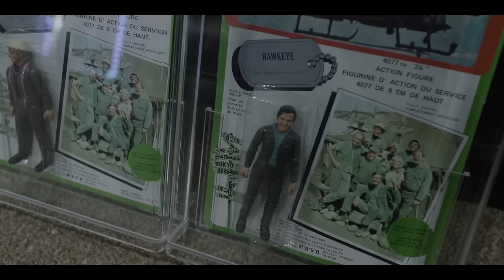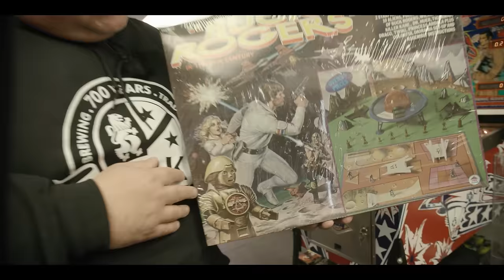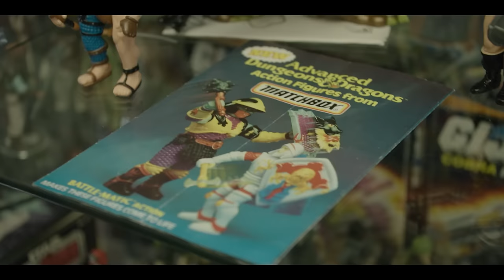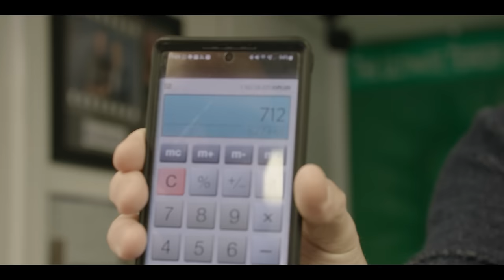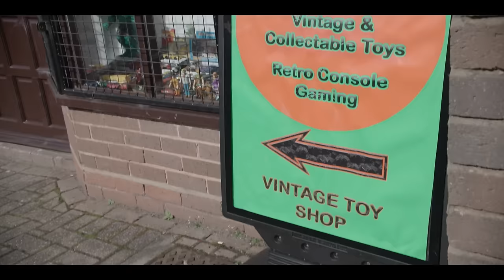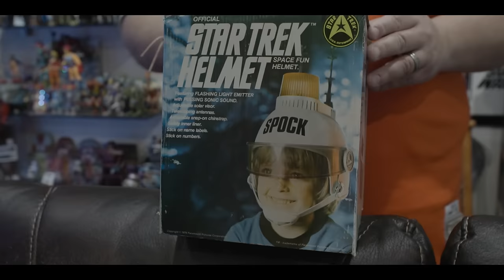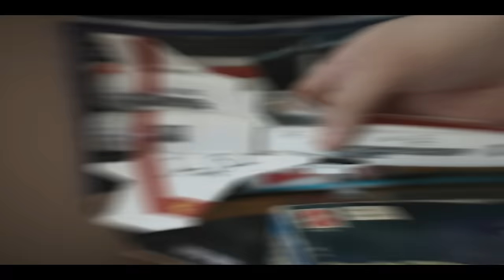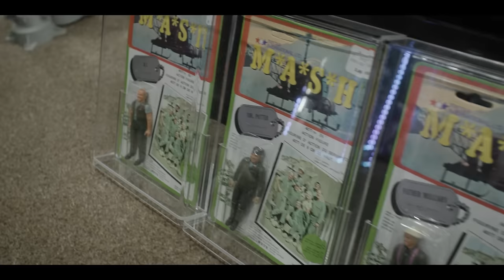Lost In Toys found In Stamford - Toy shop & Collector Special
Get ready for another exhilarating toy-filled escapade, dear viewer! Joe and Matt rev up the engines of the legendary "Toy Shop on Tour" van, embarking on a thrilling journey to Dudley, home to the elusive treasure trove known as "Lost In Toys." With Joe's insatiable appetite for collectibles leading the charge, the duo dive headfirst into Gav and Stella's emporium, unearthing rare gems and perusing treasures not seen on the show before.

But the adventure doesn't stop there! Buckle up Starbuck as they traverse time and space to Stamford, where Gary Bartrum's legendary collection awaits. From ultra-rare "Battlestar Galactica" artifacts to coveted models and memorabilia, Gary's exhibit dazzles the senses. However, amidst the marvels of the man cave lies a twist—Gary's impending house move prompts a clearance sale. With wallet at the ready, Joe eagerly dives into the fray, contemplating purchases ranging from "Star Trek" relics to "A-Team" treasures that might be beyond the show's budget.

Join us for another whirlwind journey through the annals of toy history, where nostalgia reigns supreme and every acquisition tells a tale. With Joe at the helm, who knows where the adventure will lead? Tune in for another unforgettable episode of Toy Shop On Tour!